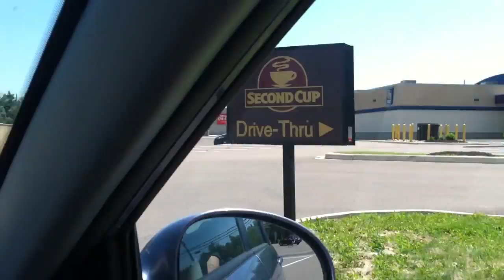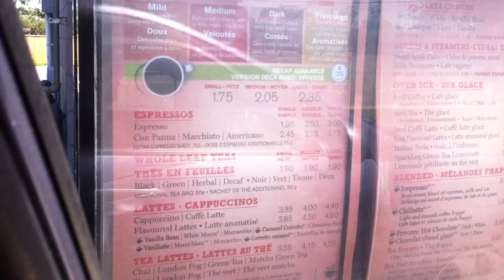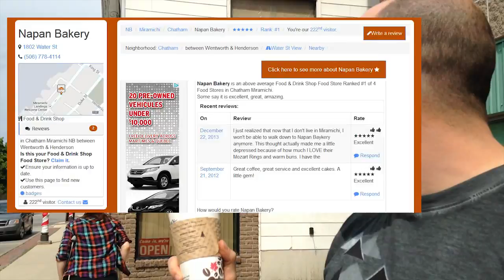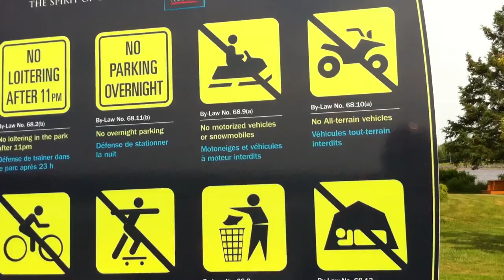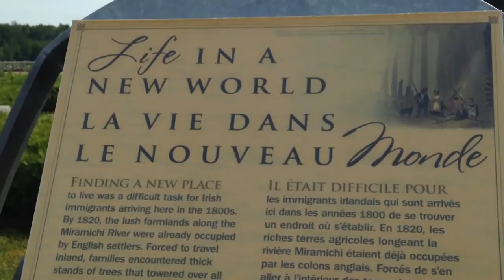Road Trip to Middle Island Historical Park in Miramichi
Typhus and scarlet fever broke out among the passengers, and spread rapidly through the ship. Captain Thain made a decision to head for the nearest port (Miramichi) to obtain assistance for the sick and dying passengers.

Early records relate that the Island was known by the Micmac name, “Hiksenogowakun, meaning place for sick people.”  It was also named Hospital Island in relation to its use as a quarantine station. A.D. Shirreff called it “Barrataria” when he established a fishing business there in 1827.
Reports of ship arrivals appeared as early as 1826 at the Port of Miramichi. There had been no particular attention paid to the need for a permanent quarantine station but as ships were arriving with passengers suffering from disease, officials called for immediate action. It was decided at a special sessions meeting that a lazaretto was to be immediately erected on Sheldrake Island to accommodate immigrants suffering from contagious diseases. As ships arrived with passengers in need of quarantine facilities, Sheldrake Island was still not ready to accommodate the immigrants and a hurried decision was made by the Magistrates to build the lazaretto on Middle Island.